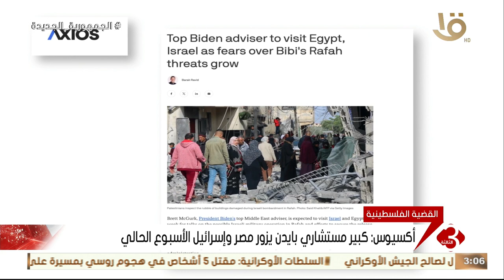نشرة الثالثة | "القضية الفلسطينية" .. أكسيوس: كبير مستشاري بايدن يزور مصر وإسرائيل الأسبوع الحالي